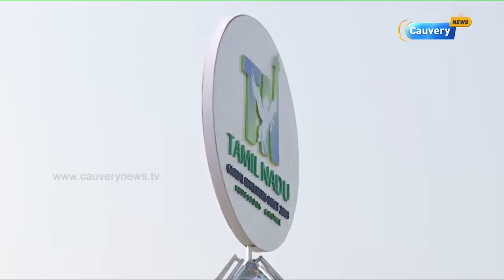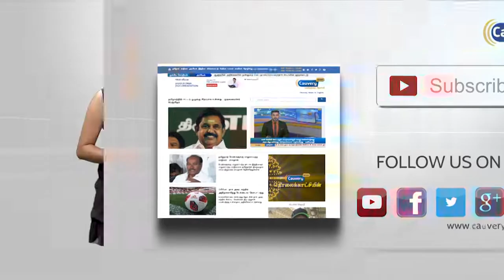தொடங்கியது இரண்டாம் நாள் உலக முதலீட்டாளர்கள் மாநாடு | TNGIM2019